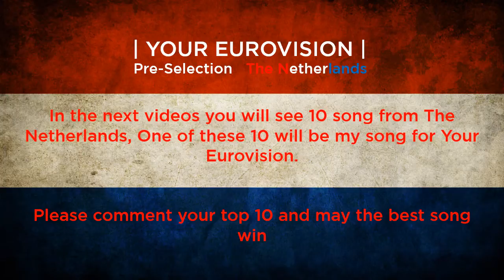Netherlands - Your Eurovision - Pre-Selection October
Here is my video of the pre-selection for Your Eurovision October =) Please comment your top 10, to help me decide my choice =)

For the people who can't read the text:

01. Krystl - Circles
02. Sandra van Nieuwland - Hunter
03. Alain Clark - Back In My World
04. Eva Simons - I Don't Like You
05. Brett - Drumbeat
06. Lisa Lois - Silhouette
07. Sharon Doorson ft. Mischa Daniels - Can't Live Without You
08. Jim Bakkum - Feel Your Love
09. Nathalie Makoma - I Won't Forget
10. Anouk - Wigger